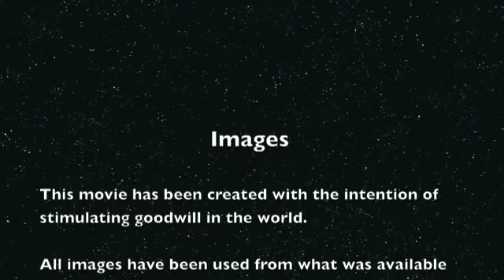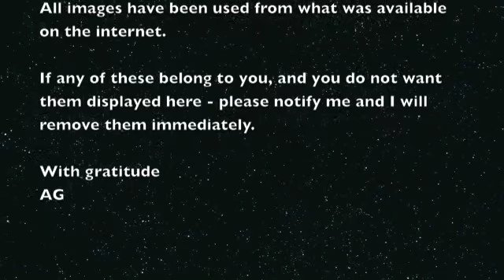Divine Embrace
A new song from Music Heart Journey - Lyrics by Chandra Easton, music and singing by Arjuna Govinda - "I am a wave of Your Ocean - Washed upon life's shores - Pearls upon the sand - Tide sweeps all before - I Am ..."